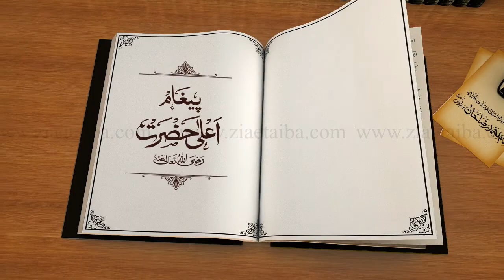Beautiful Quote #03 of Ala Hazrat Imam Ahmed Raza Khan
This Islamic Video contains one of a beautiful Quote of Ala Hazrat Imam Ahmed Raza Khan.